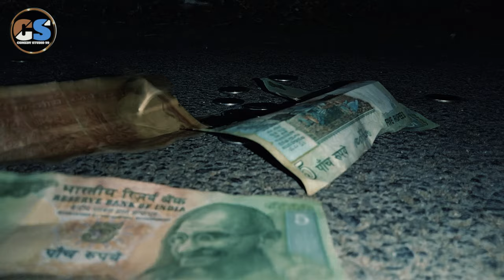Desire: Best Action Scene Spoof from K.G.F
Action K.G.F video clip

K.G.F Chapter 1 Movie StoryLine : Rocky, a young man, seeks power and wealth in order to fulfil a promise to his dying mother. His quest takes him to Mumbai, where he becomes involved with the notorious gold mafia. Movie name : KGF: Chapter 1 Directed by : Prashanth Neel Written by : Prashanth Neel Starring : Yash, Srinidhi Shetty, Vasishta N. Simha, Ramachandra Raju Archana Jois, Anant Nag, Achyuth Kumar, Malavika Avinash, T. S. Nagabharana, B. Suresha Narrated by : Anant Nag Cinematography : Bhuvan Gowda Edited by : Srikanth Gowda Music by : Ravi Basrur Production company : Hombale Films Distributed by : Hombale Films (Kannada) Excel Entertainment and AA Films (Hindi) Vishal Film Factory (Tamil) Vaaraahi Chalana Chitram (Telugu) Global United Media (Malayalam) Release dates : 20 December 2018 (United States & Canada) 21 December 2018 (India) Running time : 155 minutes Country : India Language : Kannada Budget : ₹80 crore Box office : est. ₹250 crore Collected : Wikipedia AnD IMDB Label : Comedy Studio 99 Thanks for watching this video is you like this video please subscribe to our channel.

This video clips Actors and Others person

Director/Cameraman/Editor : Faruk Khan

Yash : Saifil
Others : kamlesh Rathore , Mukesh Rathore , Faruk Khan , Saifil ,

Tiger Race
Action
K.G.F
KGF
KGF 2
Yash Action
KGF Police
Kgf Song
KGF Scene
KGF 3
Hindi Action
Tamile Action
Best Action
Movie Clips
Movie Scene
Yash New Action
Yash New Movie
New Movie
New Action 2024
Indian Film
Hindi Film
South Movie
Dunia Dailoge Scene
KGF Movie Scene